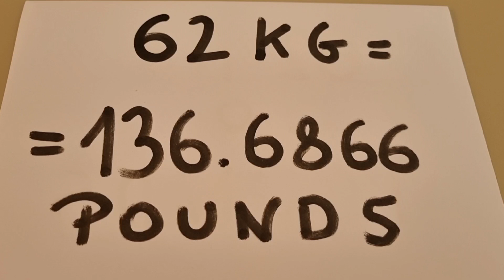62 kg to pounds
62 kg to pounds